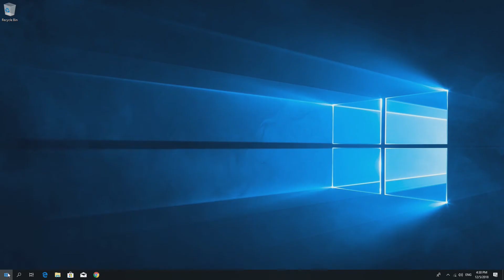How to Repair MS Office (Official Dell Tech Support)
Learn how to repair MS Office app when a MS Office program/application isn’t working properly, such as Word or Excel. Follow these steps when restarting them doesn’t fix the problem.
You can also join in a chat on our Dell Community Forum and click on Support Forums. To learn more about our Dell Community Forum check out